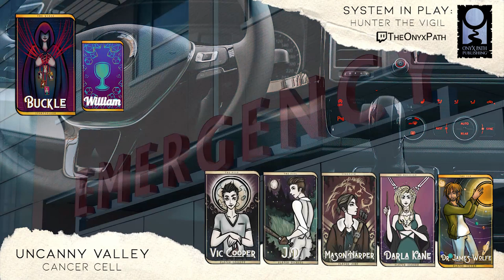Uncanny Valley Cancer Cell - S1E10 - Hunter the Vigil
After visiting their injured coworker Henry in the hospital, the Cast discovers a person of interest unconscious in a nearby recovery room.

Special thanks to Purple Planet Music, Lobo Loca, and Daniel Birch.